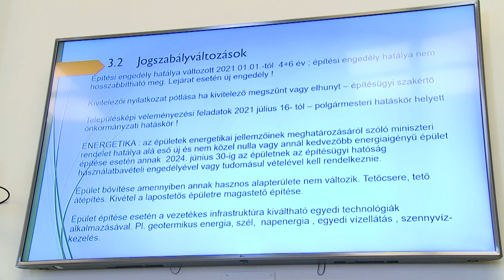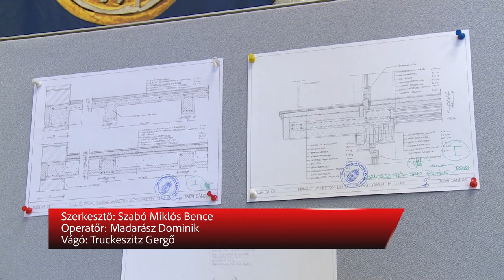SZAKMAI NAP A VÁROSHÁZÁN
Szakmai napot tartott a Fejér Vármegyei Építészkamra a Városházán. Az egész napos programon áttekintették a várható jogszabály-módosításokat, bemutattak egy 3D szkennert, és díjazták a nemrégiben meghirdetett tervrajz pályázat legjobb alkotóit is.